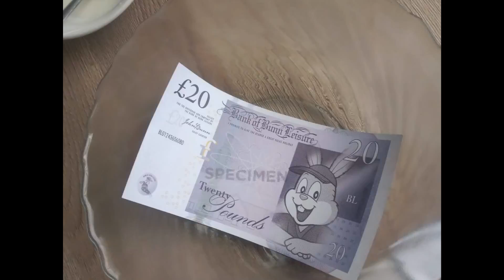Some amazing memories.